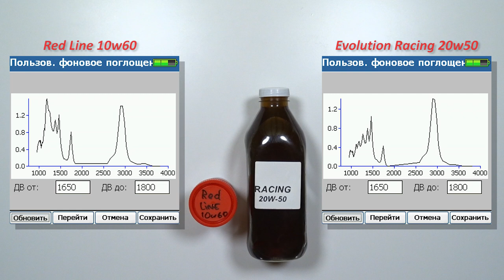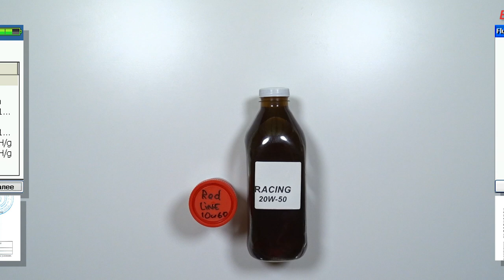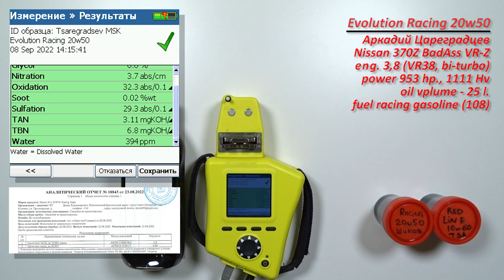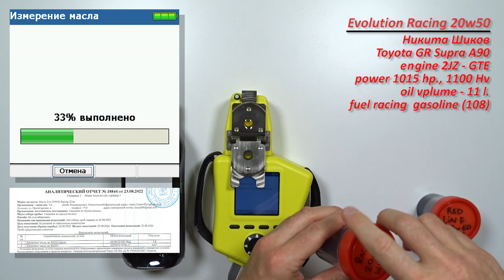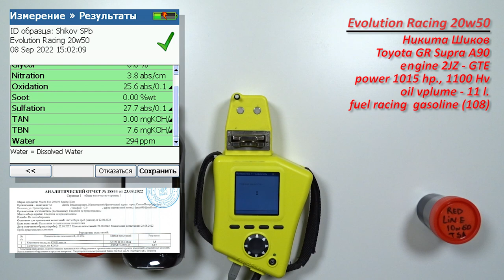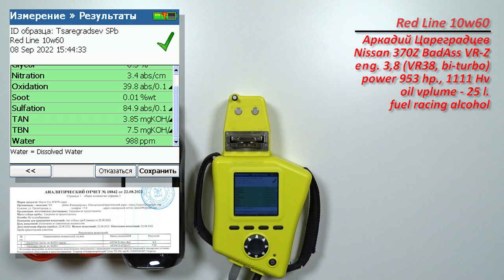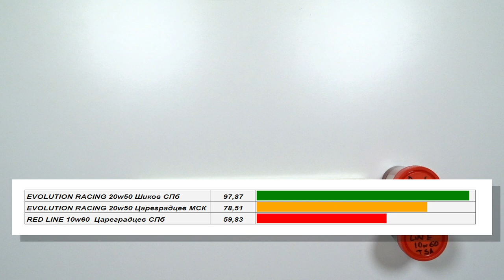Сравнение отработок масел Red Line и Partnumber 710 Racing, из спортивных автомобилей (RDS, дрифт).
Друзья, приветствую!

, в середине августа 2022 г., посетил Питерский этап, гонок RDS GP (Российская дрифт серия Гран-при, на автодроме Игора-драйв).
Всего было отобрано 3 отработки масел, Red Line 10w60 и Partnumber 710 Racing 20w50, из автомобиля вице чемпиона мира, Аркадия Цареградцева (Nissan 370z BadAss, с мотором VR38, битурбо, мощностью 953 л.с. и 1111 Нм крутящего момента, с разным типом топлива и автомобиля, Никиты Шикова (Toyota GR Supra A90, с мотором 2JZ-GTE, мощностью 1015 л.с. и 1100 Нм крутящего момента), использующих разные типы топлива (гоночный бензин 109 и спирт).
Также образцы данных отработок было отправлены в лаборатория, Северо-Западный центр экспертиз (г. С-Петербург), для проверки значений щелочного и кислотных чисел.

Благодарю ребят из Evolution Blending, за приглашение на мероприятие и предоставленные образцы!